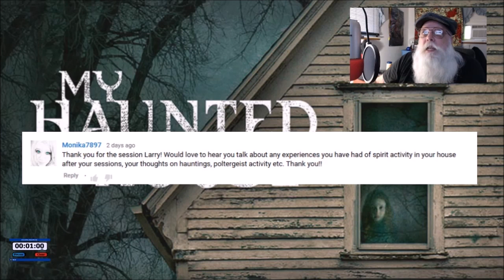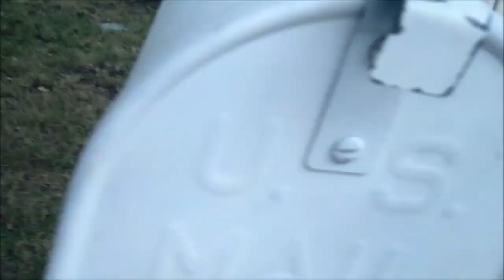My Paranormal Experiences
Things go bump and crash in the Night & Daytime  here. Stuff that's happened since I started doing this! The clip with the paper moving, listen carefully and there are 3 bumps not 2.